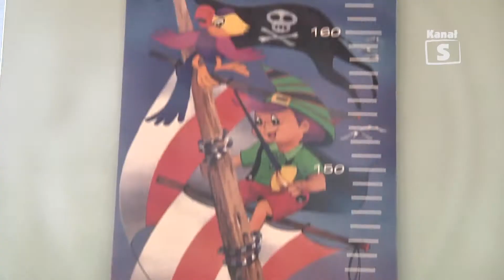Dzień z życia Przedszkolaka - edycja 392, 30.03.2018